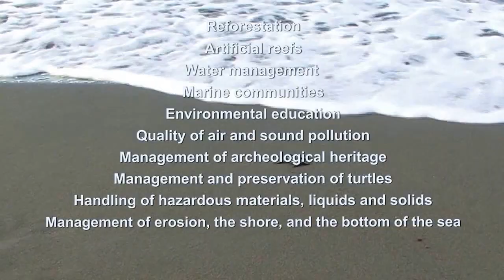The Container Terminal of Moín - Project overview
Learn more about the project of the Container Terminals of Moín.